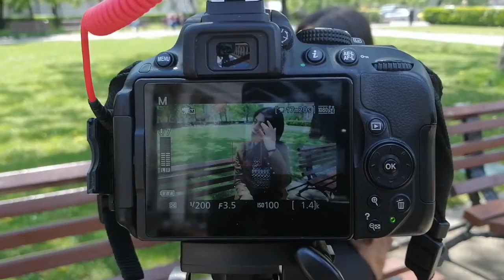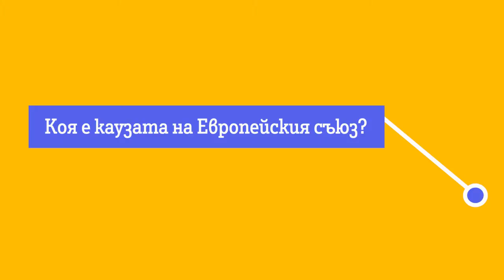Младите гласуват - епизод 5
Велислава-Михаела Крачунова е следващият участник във видеопоредицата на ,,Хоризонт" - ,,Младите гласуват". Тя е студент по Международни отношения в Софийския университет с изявен интерес към политиките на Европейския съюз.